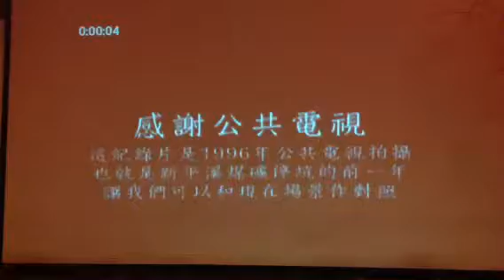平溪煤礦的歷史！